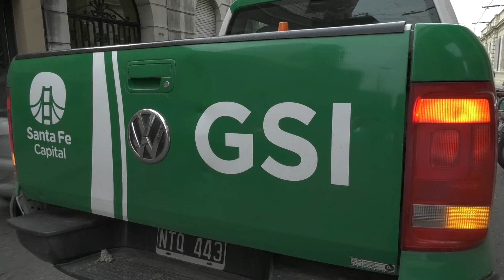DESBARATARON TRES AGENCIAS DE REMISES TRUCHOS EN LA CIUDAD